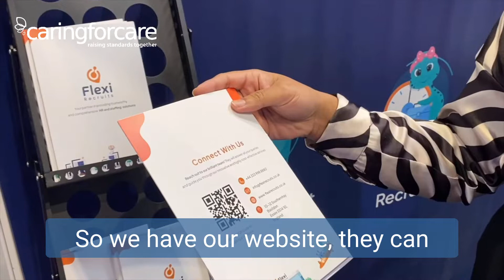Flexi Recruits - Find your perfect job in the care industry - UK Care Week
Jenna from Caring for Care speaks to Sharesha from Flexi Recruits about how their AI system is helping recruiters and those seeking employment find the perfect match.